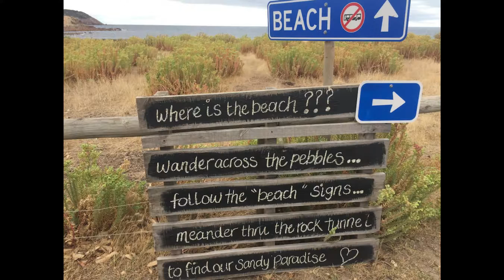Stokes Bay - Kangaroo Island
A spectacular hidden Beach on Kangaroo Island.